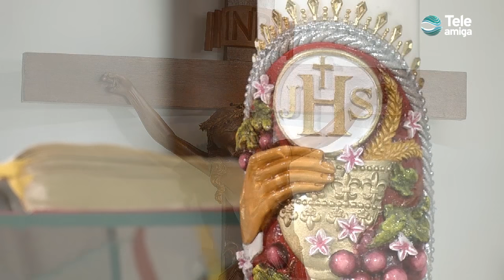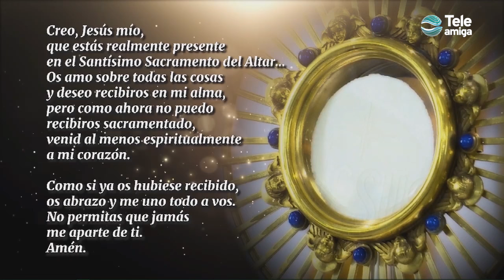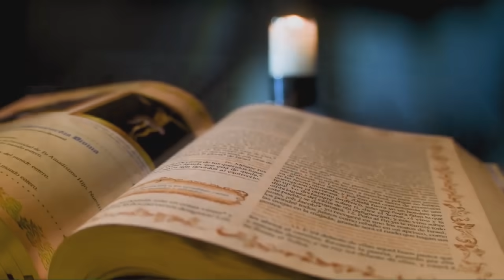Santa Misa de Hoy Miércoles 8 de Septiembre de 2021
San Mateo 1, 18-23  (José hijo de David no tengáis reparo en llevarte a María como esposa...).

Canal Teleamiga te invita a compartir La Santa Misa de hoy Miércoles 8 de Septiembre de 2021